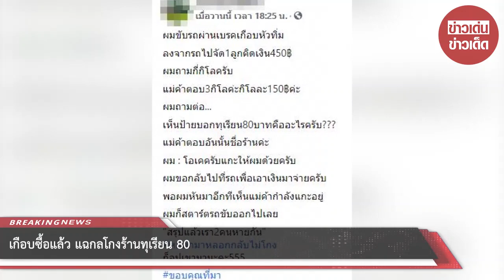เกือบซื้อแล้ว แฉกลโกงร้านทุเรียน 80